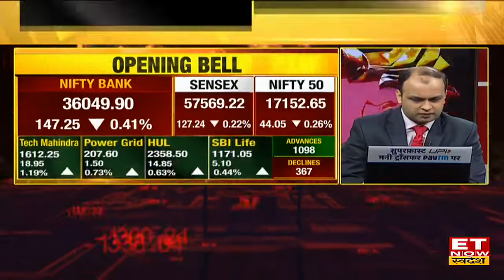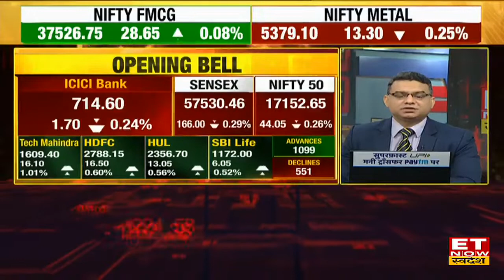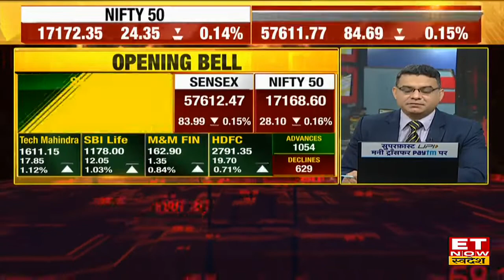Opening Bell : Market की आज सपाट शुरुआत, NIFTY और SENSEX लाल निशान में पहुंचे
Market Open | आज बाजार की सपाट शुरुआत, NIFTY और SENSEX हरे निशान में खुलकर लाल निशान की ओर लुढ़का। Nifty में हुई 50 अंक की गिरावट होने के बाद 17188 के पास, और SENSEX 150 अंक गिर कर 57532 अंको पर पहुंचा।